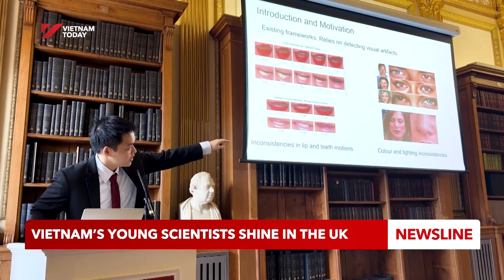Vietnam’s young scientists shine in the UK | Vietnam Today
A former UK-educated Vietnamese student has recently set up a fund to support and empower talented Vietnamese pupils and students. In today’s digital age, people often click “agree” to share their personal data without reading lengthy privacy policies, overlooking the importance of data protection. This issue was the focus of a young Vietnamese researcher’s presentation at the conference.

Or find the Vietnam Today app on Google Play or the App Store.